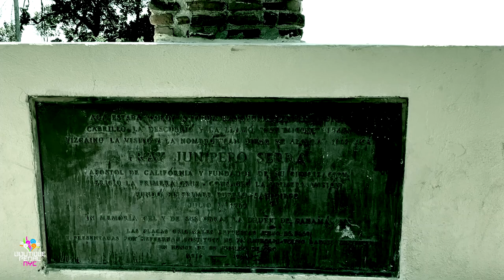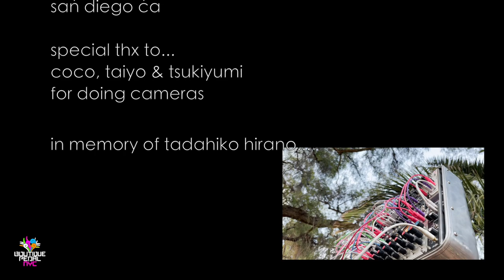modular & me 6/20/2021 presidio park san diego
modules:
Rossum Panharmonium
divkid ochd
mutable plaits
maneco labs  otterley
erica synths black bbd
jolin lab tabor
audio gear obsession summingfacility
qubit chord v2
malekko varigate 4+
wmd javelin
make noise xoh
4ms wav recorder
noise engineering xerest pola
pulp logic rectify, RND
2hp rnd, div, kick, snare, hat

zero halliburton suitcase modded by pulp logic

in memory of tadahiko hirano